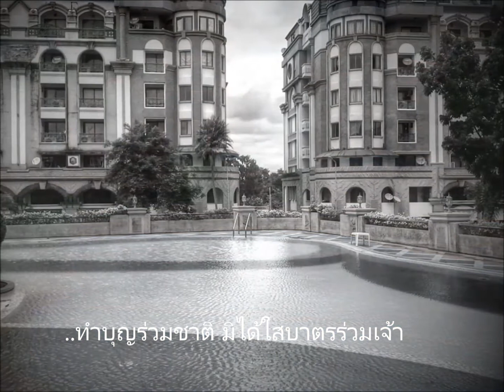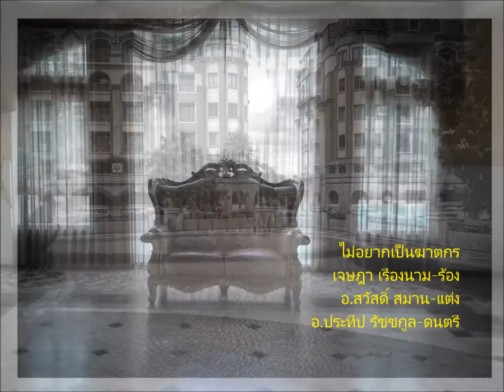ไม่อยากเป็นฆาตกร-เจษฎา เรืองนาม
ไม่อยากเป็นฆาตกร
เจษฎา เรืองนาม-ร้อง
คำร้อง-ทำนอง:อ.สวัสดิ์ สมาน
ดนตรี-อ.ประทีป รัชชกูล
ห้องบันทึกเสียงตาปีเร็คคอร์ด-พี่สุนทร
อาสากล อนันตวิชัย-สร้างสรรค์